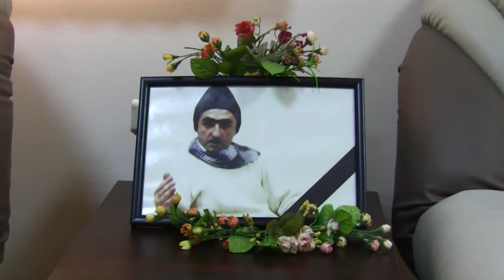Allah sənə rəhmət eləsin, Loru Ekspertov!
Ananas agentliyi xəbər verir ki, qaşlarının çiçəkləndiyi bir dövrdə 250 Plyus proqramının hər şey üzrə mütəxəssisi Loru Ekspertov faciəli şəkildə vəfat edib. Ətraflı məlumat burda